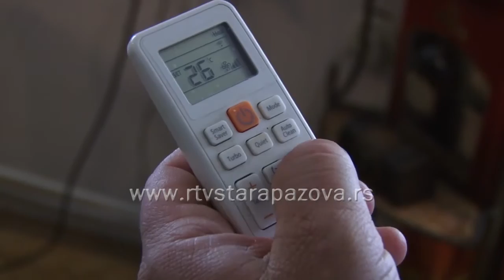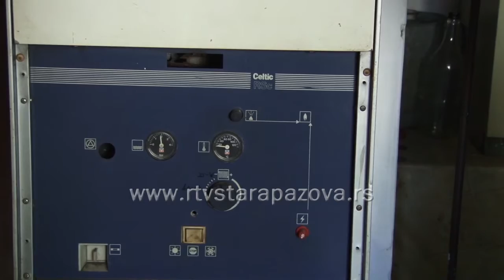Da li je jeftinije grejati se na drva , gas ili struju?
Istraživali smo, koliko su novca sugrađani morali da izdvoje za proteklu grejnu sezonu i da li je jeftinije grejati se na drva , gas ili struju .